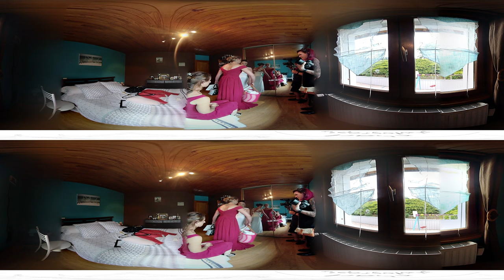Melina & Christophe - Clip Mariage 360 - Juin 2019